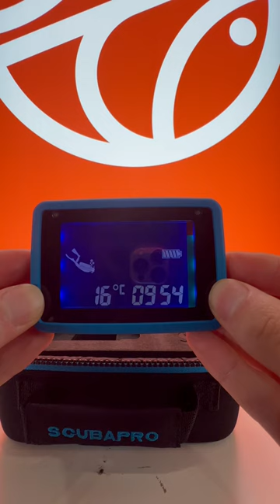Scubapro Luna 2.0 AI Dive Computer